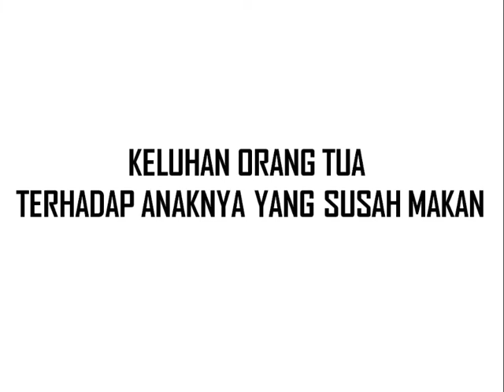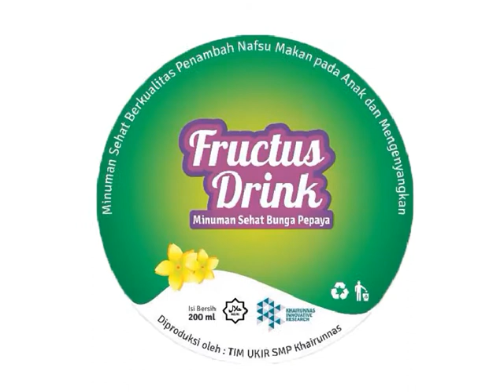Fructus Drink ( Bunga Pepaya ) SMP KHAIRUNNAS TUBAN